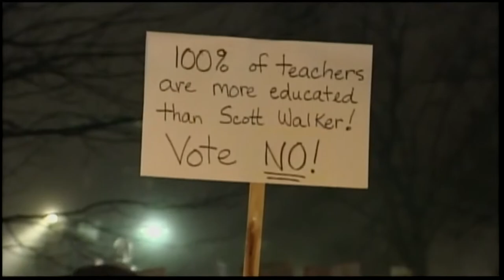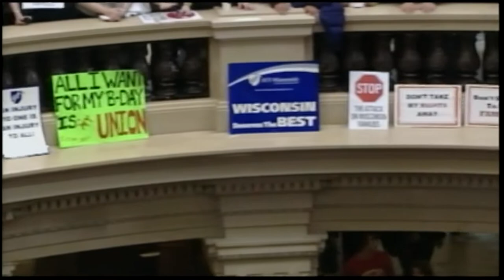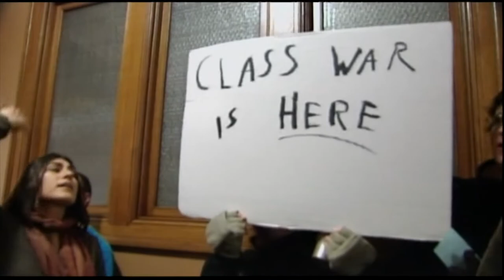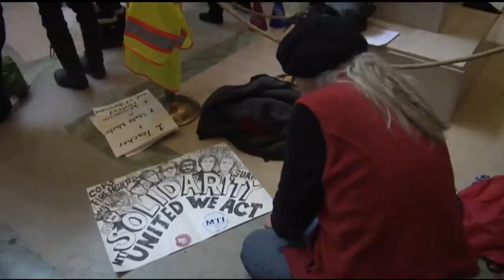For the Record: Ten Years since Act 10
News 3 Now's Naomi Kowles talks with Jason Stein and Patrick Marley to discuss the 10-year anniversary of Act 10 in Wisconsin.